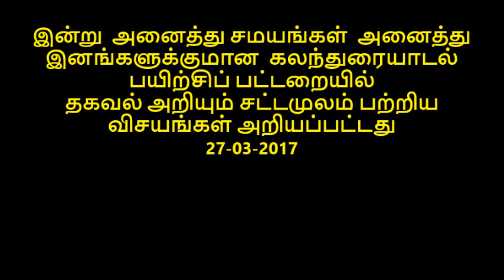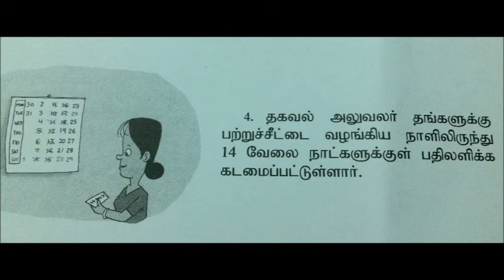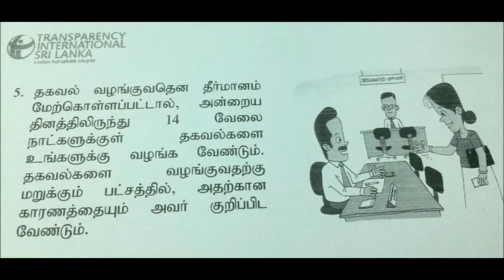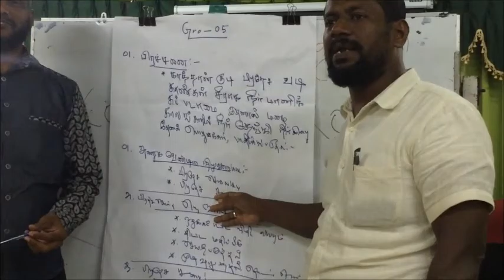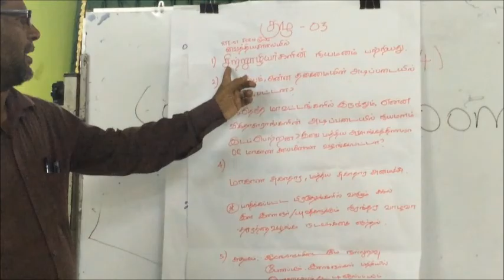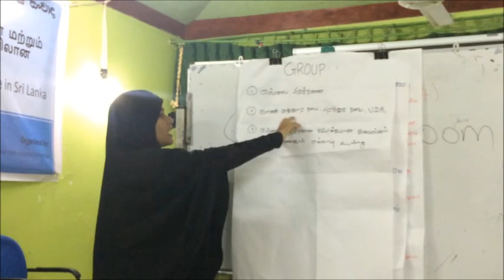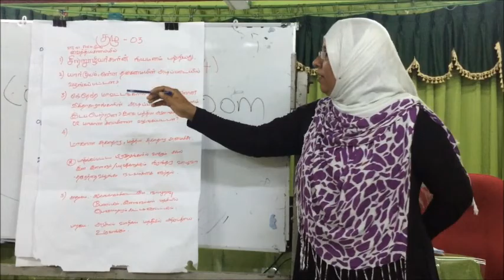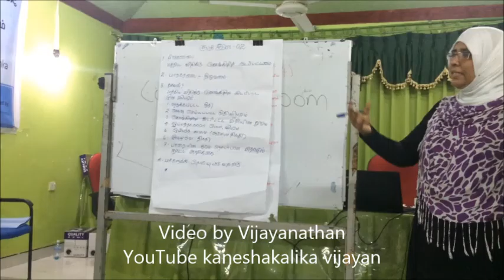தகவல் அறியும் உரிமை உங்களுக்கும் அதை எவ்வாறு பயன்படுத்துவீர்27-03-2017 at Batticaloa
தகவல் அறியும் உரிமை உங்களுக்கும் அதை எவ்வாறு பயன்படுத்துவீர்